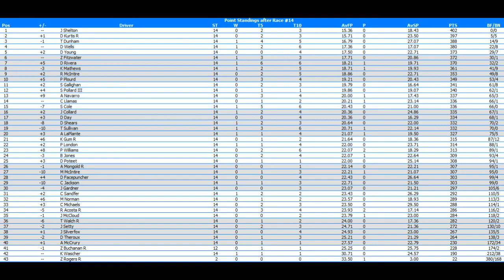//NNSCRA// Walmart Cup Series S8 Race 14 (Eight Bowl)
With 13 races in the books and 13 races until the Chase, we head to the Eight Bowl Superspeedway for the Taco Bell 500. Who will win? Watch and find out!